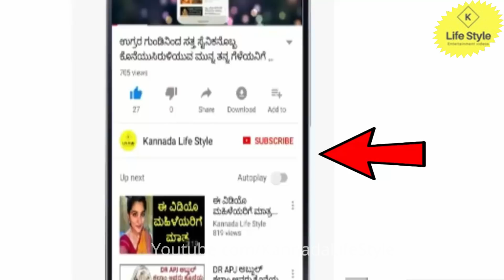ಇದೇ ಶನಿವಾರದಿಂದ ಶನಿಯ ವಕ್ರ ದೃಷ್ಟಿ ಈ ನಾಲ್ಕು ರಾಶಿಯವರ ಮೇಲೆ ಮುಕ್ತಾಯ ಆಗಲಿದೆ | shani dev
ಇದೇ ಶನಿವಾರದಿಂದ ಶನಿಯ ವಕ್ರ ದೃಷ್ಟಿ ಈ ನಾಲ್ಕು ರಾಶಿಯವರ ಮೇಲೆ ಮುಕ್ತಾಯ ಆಗಲಿದೆ | shani dev | Kannada Astrology